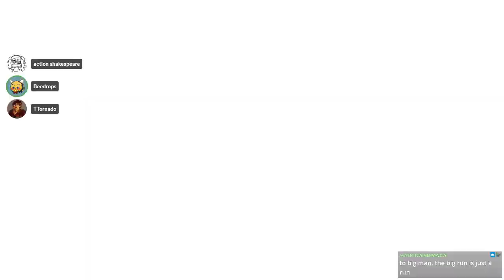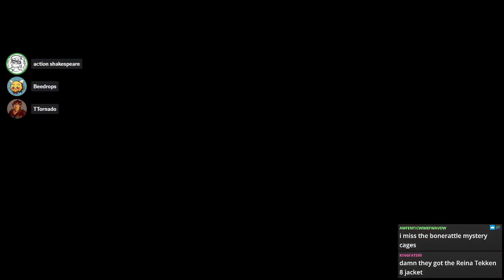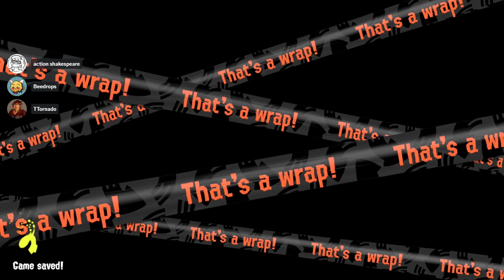DEADLIEST SPLAT: RESIDENT EEL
there goes the neighborhood...